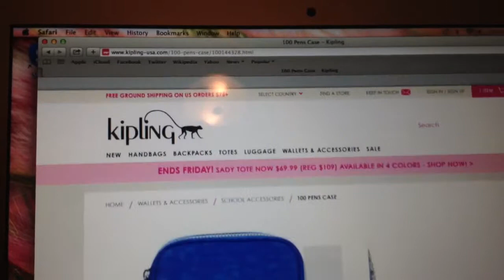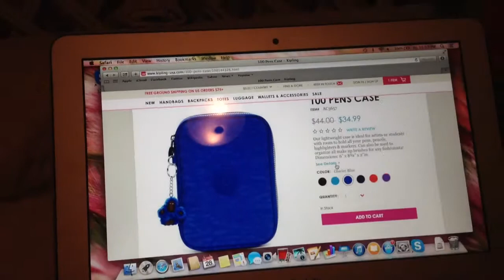My new Kipling Obsession!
Ya so if any of u wanna share ur obsessions write them down below ;)